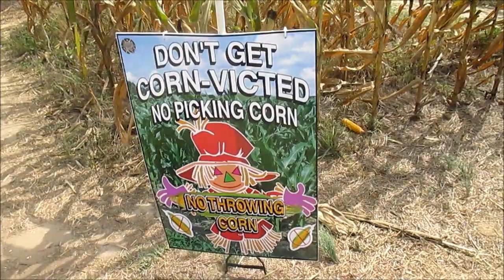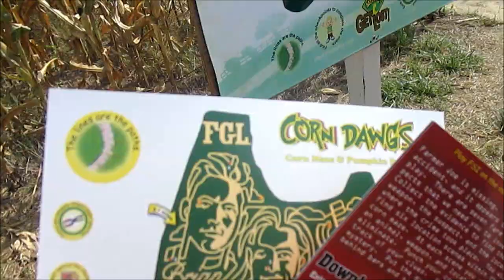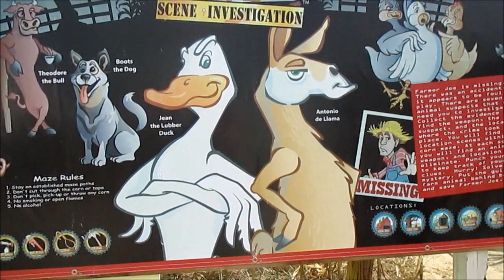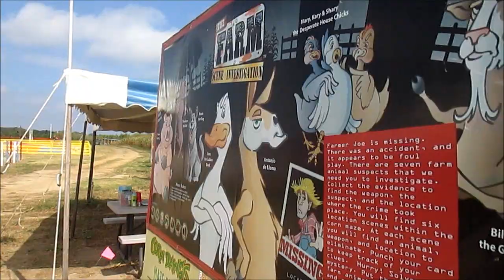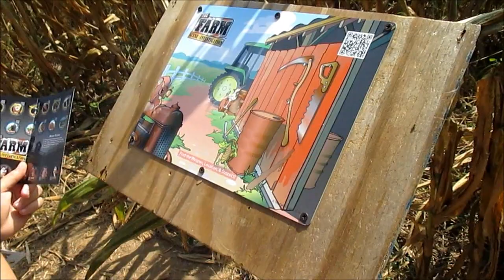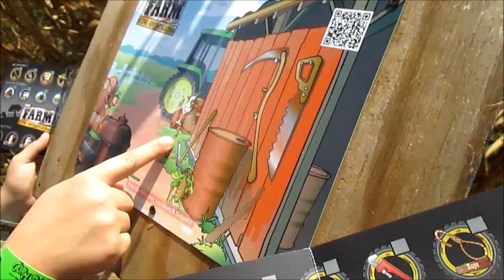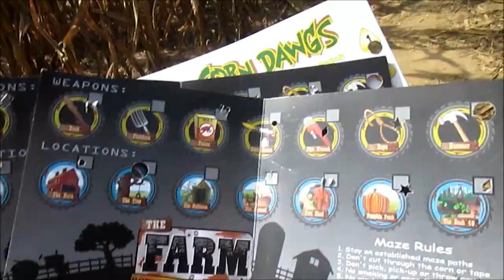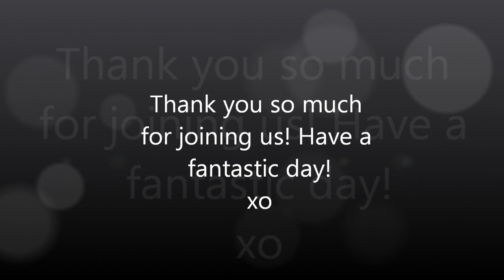Corn Dawgs 2014!!!!!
Join us for a day at Corn Dawgs!!  :)